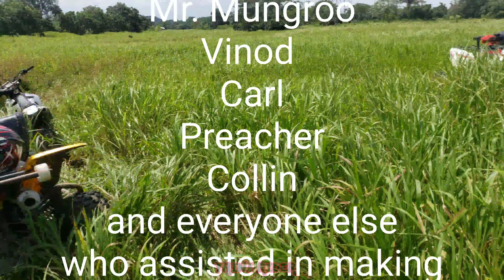ATV Off-Roaders T&T together with BLVD trail riders TT - pipeline ride south west